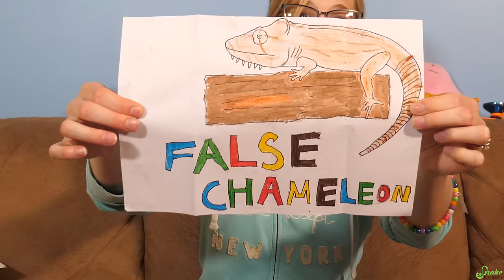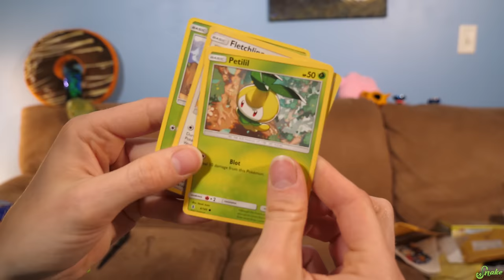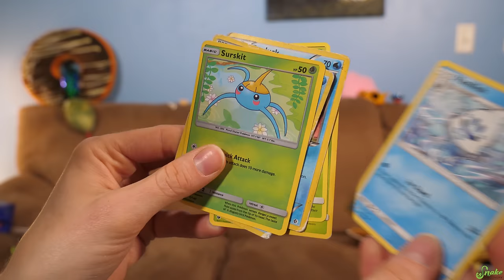Fan Mail Opening! (Part 5!)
Grab your popcorn and get comfortable, as this video is another 45-minute episode of exciting fan mail opening!
Every day we are in awe by the generosity of our fans. You guys are amazing! Thank you so much for your wonderful gifts! In today's video we open everything from drawings to earbuds to the BIGGEST Pokemon card we've ever seen!